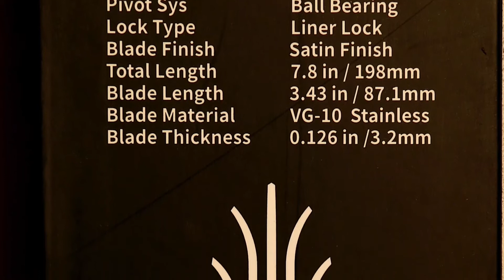Kizer Kyre Tabletop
A quick look at the Kizer Kyre OD purchased through MassDrop. Quite a deal at $42.49 shipped to door with a little patience.